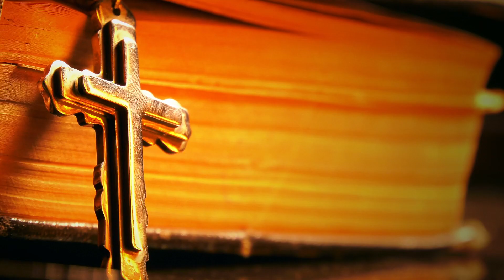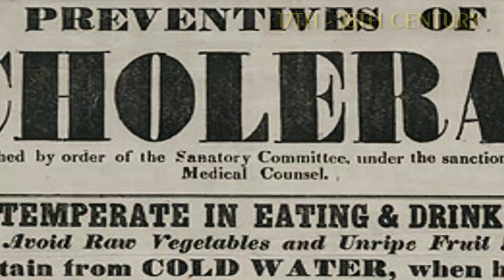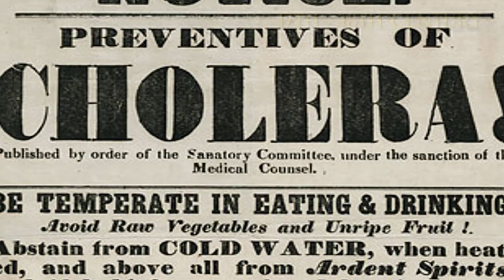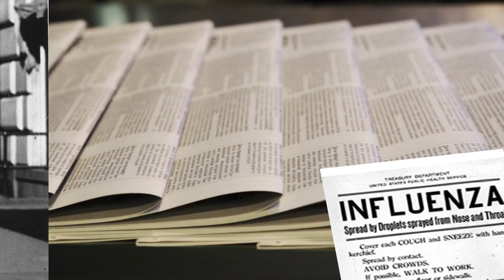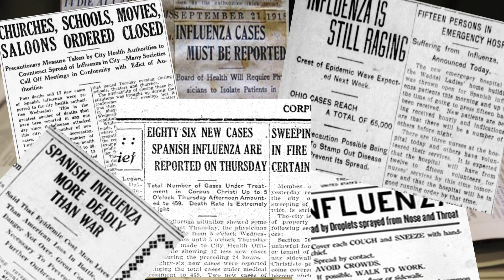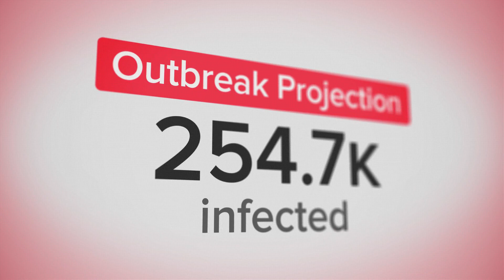Quarantine throughout History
Pandemics, epidemics and outbreaks throughout time have brought about the same response wherever someone was found to be infected - quarantine. It is what we had to get used to at the start of the recent crisis and is an age-old effective method of fighting contagions. Quarantine can be quite daunting and terrifying. But how did it evolve throughout the years and how is it helping us?